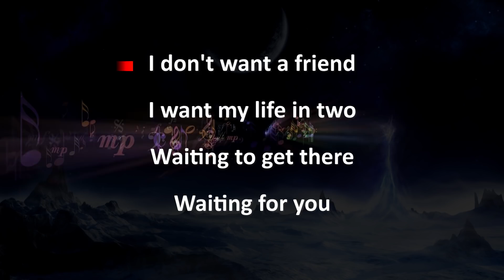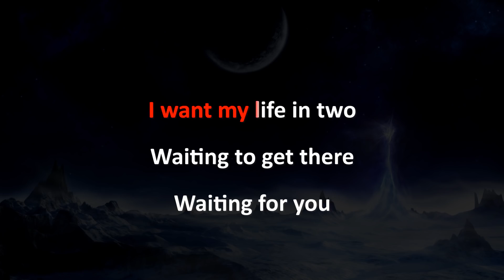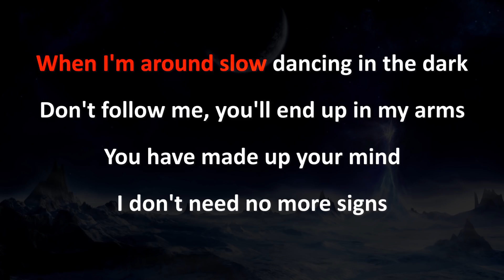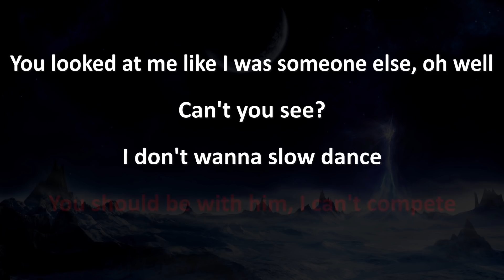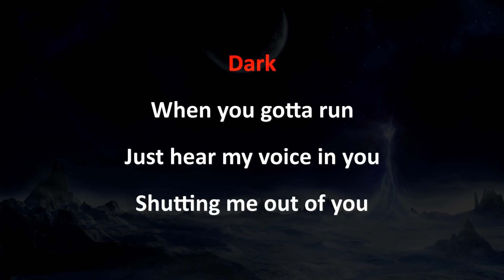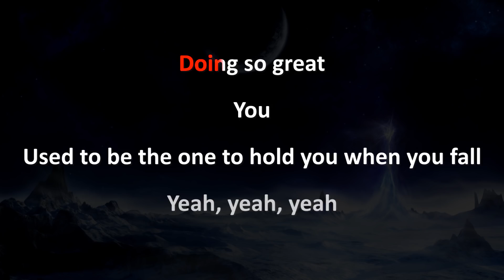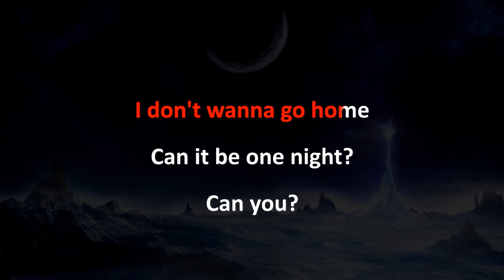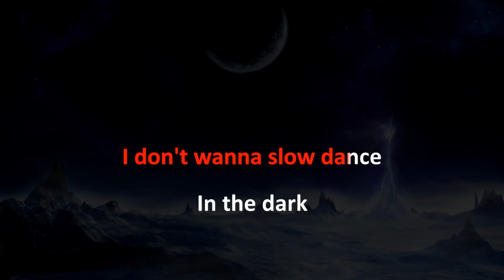Joji - SLOW DANCING IN THE DARK | Piano Karaoke Version Instrumental Lyrics Cover Sing Along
Support Mega Karaoke Songs:
Joji - SLOW DANCING IN THE DARK | Karaoke | Lyrics | Instrumental

Official MegaKaraokeSongs karaoke instrumental cover of Joji - SLOW DANCING IN THE DARK. | Get this cover on Bandcamp: (Url Soon)

Lyrics:
[Verse 1]
I don't want a friend (just me)
I want my life in two (my life in two)
Waiting to get there
Waiting for you (waiting for you)
Just one more night
I'm done fight it all night

[Pre-Chorus 1]
When I'm around slow dancing in the dark
Don't follow me, you'll end up in my arms
You have made up your mind
I don't need no more signs
Can you?
Can you?

[Chorus]
Give me reasons we should be complete
You should be with him, I can't compete
You looked at me like I was someone else, oh well
I don't wanna slow dance (I don't want to slow dance)
Dark

[Verse 2]
When you gotta run
Just hear my voice in you (my voice in you)
Shutting me out of you (shutting me out of you)
Doing so great (so great, so great)

[Pre-Chorus 2]
Used to be the one to hold you when you fall
Yeah, yeah, yeah (when you fall, when you fall)
I don't fuck with your tone (I don't fuck with your tone)
I don't wanna go home (I don't wanna go home)
Can it be one night?
Can you?
Can you?

[Chorus]
Dark
In the dark
Dark